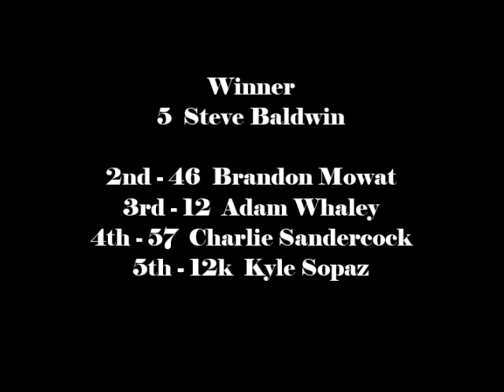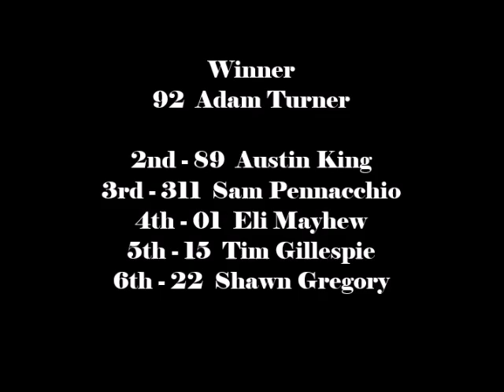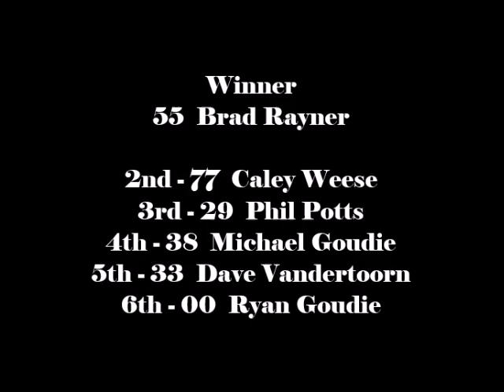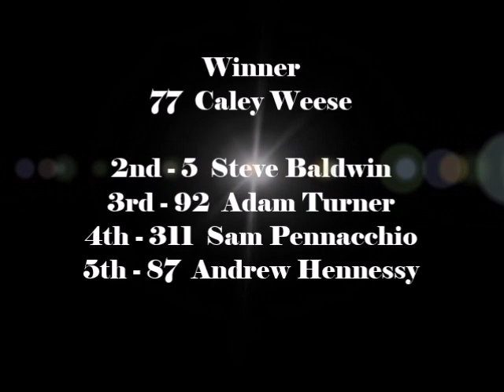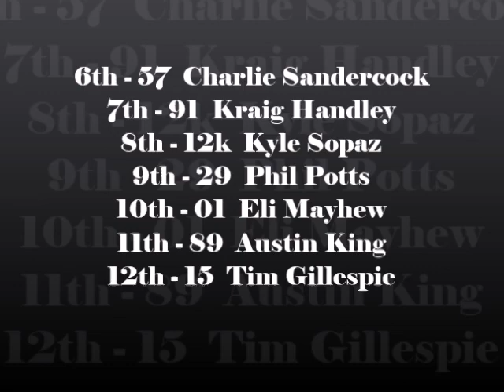Brighton Speedway Late Model Qualifiers & Feature Sept 4, 2021